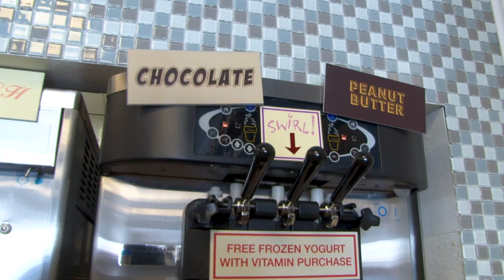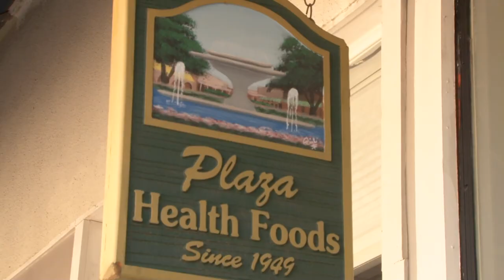Plaza Health Foods: Vitamins, yogurt and smiles.